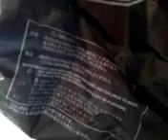中野共演でトレードしたミニカー 紹介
昨日、中野で共演した時、シャッフルトレード形式でトレードしたミニカーを紹介します^^